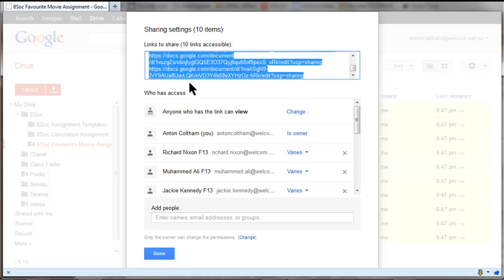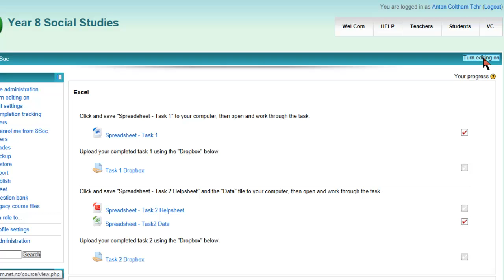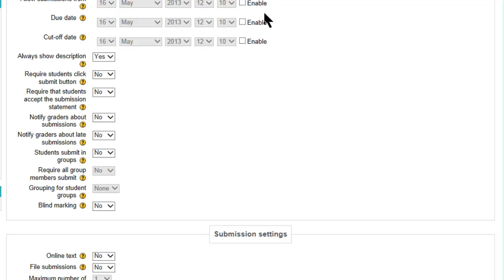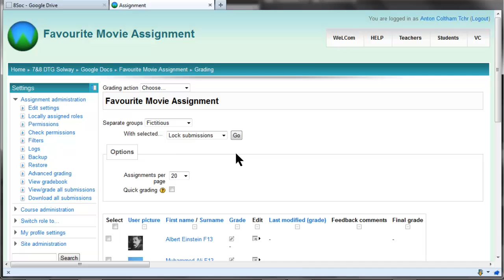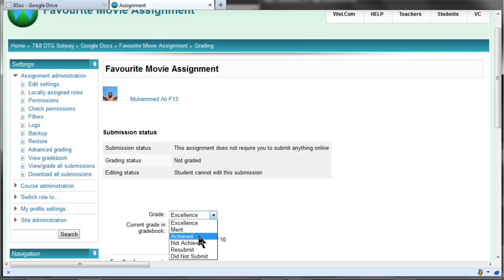Doctopus Part 2 - Using Moodle for managing, grading and overall feedback.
-How can teachers harness all the awesomeness, ubiquitous access, and collaborative authoring power made possible by Google Docs without creating a document management nightmare?
Solution:  Written by an educator for educators, the free doctopus script gives teachers the ability to auto-generate, pre-share, and manage grading and feedback on templated Docs for group and individual projects.-  (http:--youpd.org-doctopus)

Doctopus automatically creates multiple copies of your assignment document with the correct names and permissions. Moodle allows you to manage the link, grading and feedback of those assignments.
This is going to make things a lot easier for teachers using Google docs in their teaching.

Step 1 : Setup your Google Drive
Create a folder for your class and subfolders for each assignment.
Share each of the assignment folders -Those with link can view- (IMPORTANT to do this before you run doctopus)
Start all names with the class name.
Create a subfolder for your assignment templates.
Create your assignment docs inside the assignments template folder.

Step 2 : Create a master roster
Create a spreadsheet in the class folder.
Rename -Classname Roster -- Master-
Add the following columns with headings -email,firstname,lastname,flag- (use other name at you own risk)
Enter the google doc emails into the email colum, and fill in the firstname and lastname columns. Leave the flag column empty.
Apply the Doctopus script using Insert - Script - Doctopus

Step 3 : Create an assignment roster and use Doctopus
Select the master roster and click More - Make a copy
Rename the copy -Classname Roster -- Assignment name-
Launch the Doctopus (1st time you'll need to give permission so do that and launch again)
Go through the 4 steps and run.

Step 4 : Create a Moodle Assignment
Add an assignment to a Moodle topic.
Give it the assignment name.
In the description give info about the assignment and a link to the shared assignment folder.
Set -Feedback- to YES
Set -Grade- to whatever works for you.

Step 5 : Due to changes in Doctopus in versions beyond v4.1.1 you'll need to go to the folder in GDrive, select all the files, click the sharing icon and change from -Those with link ...- to -Private-.
Doing this means that when students click the link to the shared folder that they only see their own file rather than everyones.